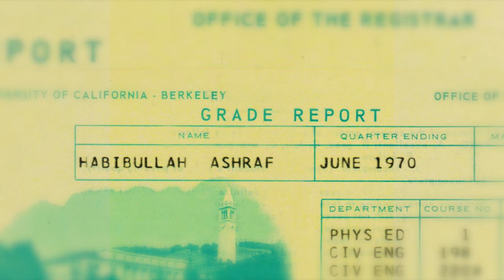SEAOH - A 50th Anniversary Celebration